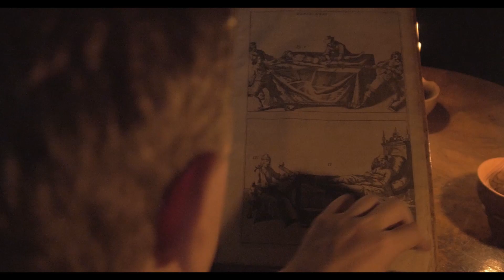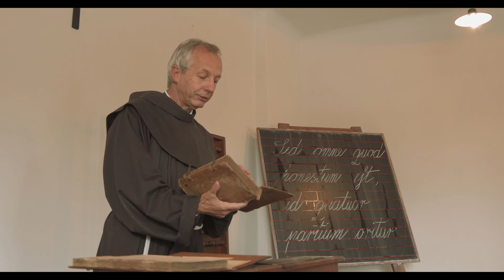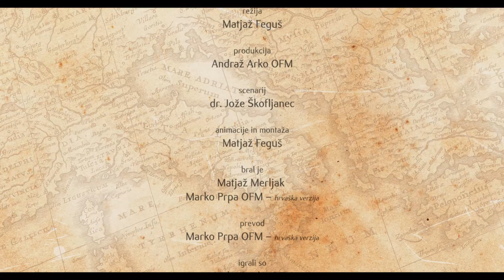Slovenska franjevačka provincija sv. Križa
Ovaj kratki film govori nam o slovenskim franjevcima koji su vrlo usko povezani i sa našim franjevcima u Hrvatskoj.@hrvatskakatolickatelevizija